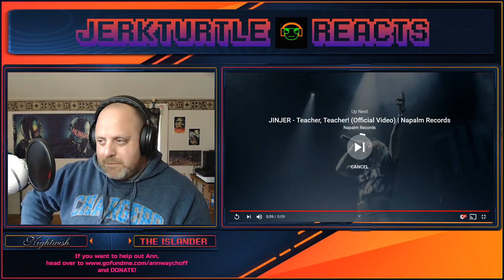Nightwish- The Islander Jerkturtle REACTS!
Doing my part to help out one of my subscribers and a HUGE Nightwish fan, Ann Waychoff. Checking out The Islander!